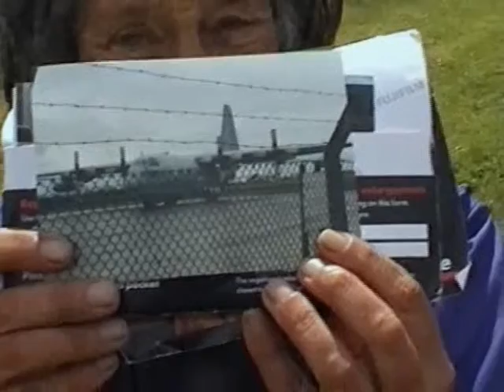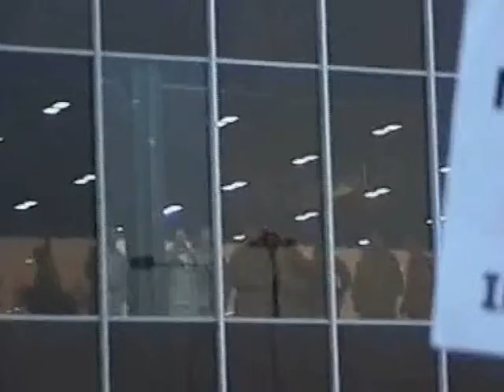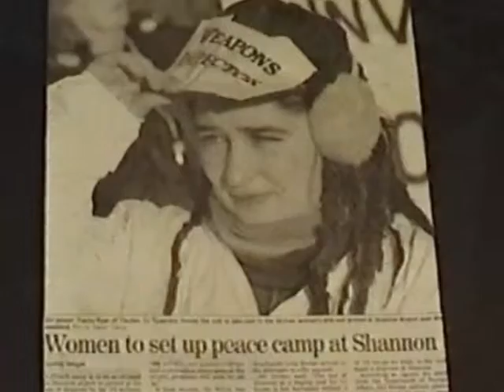Big Plane Small Axe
The trials of Mary Kelly, peace protester.

The mis-trials of Mary Kelly. In January 2003 the American build-up for the attack on Iraq was intensifying daily. Shannon Airport had become a refuelling stopover for the war. Mary Kelly, newly returned from hair-raising experiences as a volunteer nurse in Palestine, threw herself into the anti-war movement, but soon came to believe it was not enough. 'I felt I had to do something else, and shatter through their lies. I just did not want those planes going there, so I attacked one of them. It was like chopping extremely hard wood.' She was charged with criminal damage to a US Navy aircraft without lawful excuse, and faced a possible ten years in jail. The film follows her ordeal through three successive trials, in Kulrush and Ennis, and finally her sentencing at Limerick.